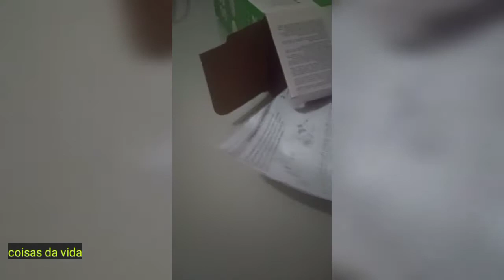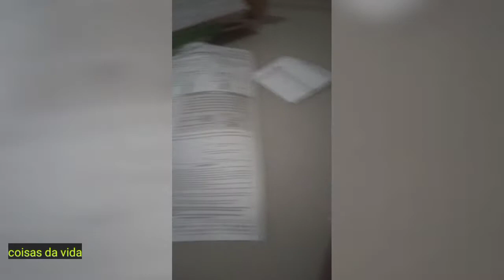A melhor torneira elétrica do mundo, instalação passo a passo, controle da temperatura por toque.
Qualidade nos mínimos detalhes

Independente do cômodo da nossa residência sempre procuramos produtos que além de cumprir suas funcionalidades com boa performance também adicionarão um toque especial ao local, e sem dúvidas a torneira Zagonel Prima Touch fará ambos e ainda surpreenderá você. Ela possui um design moderno e minimalista, e o seu anel luminoso só lhe dá mais singularidade. Seu sistema de aquecimento tornará as atividades do dia a dia muito mais agradáveis, independente da estação do ano. Qualidade Zagonel que você quer para a sua vida!

Tecnologia Touch

2 em 1

A torneira Zagonel Prima Touch possui diferenciais que a tornam um produto extremamente versátil sem perder sua originalidade. Você pode escolher a sua temperatura gradualmente apenas tocando na parte lateral da torneira, mecanismo que simplifica o seu uso e a deixa mais moderna. Além disso, a medida que você trocar a temperatura, a cor do seu anel luminoso em LED irá mudar. A Prima Touch conta com a possibilidade de ser instalada tanto em paredes quanto em bancadas, e em ambos os casos sua instalação é simples e fácil.

Feita para você

Versatilidade e bom desempenho

A torneira Prima Touch foi desenhada para ser utilizada em qualquer ambiente. Na cor branca, ela se encaixará perfeitamente em ambientes claros e também poderá dar um toque especial em ambientes com destaques escuros. Além disso, ela possui uma bica giratória que aumenta sua mobilidade e também conta com um arejador articulável, feito para não respingar água fora da pia. Sua instalação e troca de resistência são simples e fáceis de serem feitas, tudo para melhorar a sua experiência. Não perca essa oportunidade e adquira já a sua nova torneira Zagonel Prima Touch!